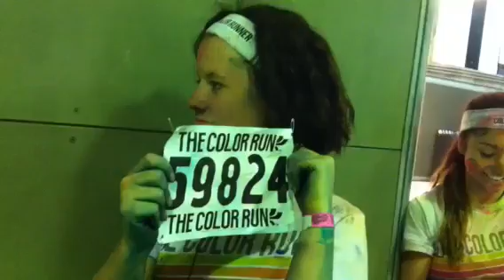COLOUR RUN!!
After watching thre Shaytards do the Color Run in one of their vlogs, I thought it looked SO fun so I decided to sign up with my sister and three best friends!! It was really the most fun and colorful run ever!! I reccommend it to everyone!! :)